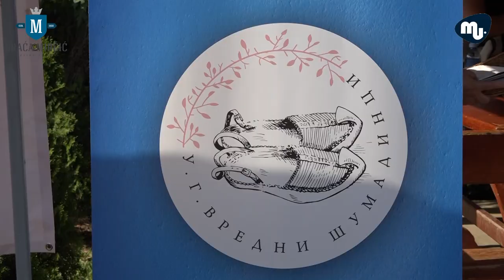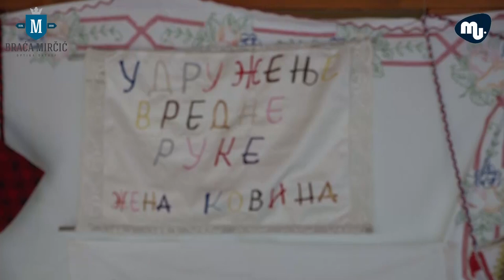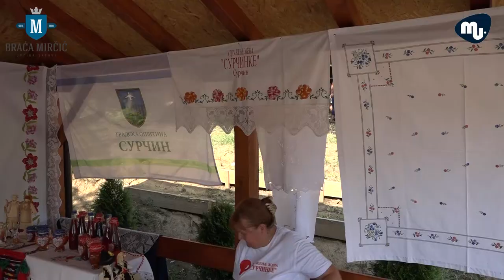Manifestacija " Od predaka za budućnost"- Vlaška 2021